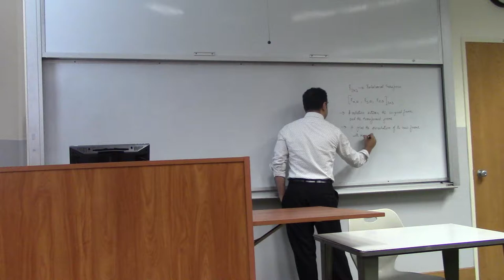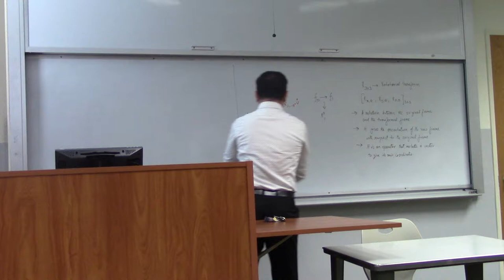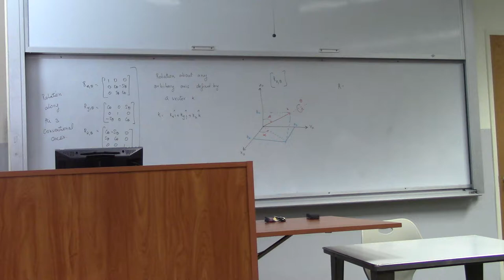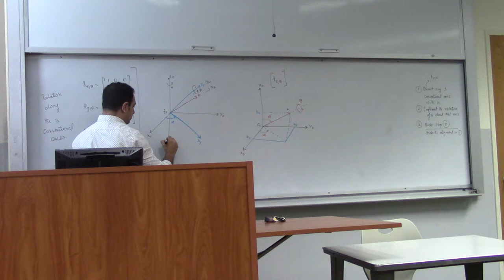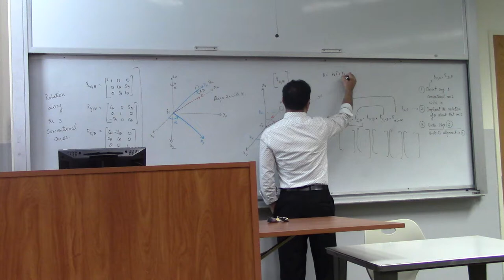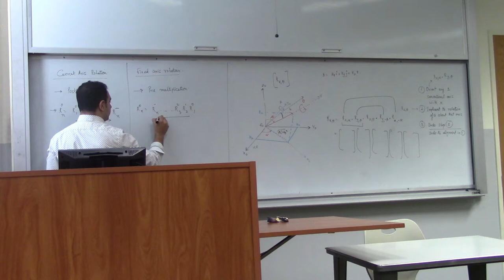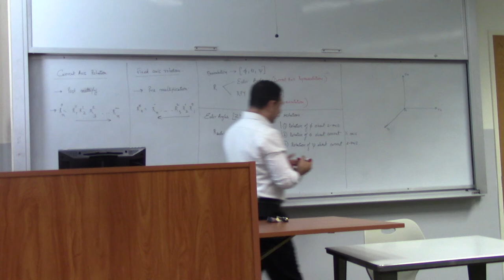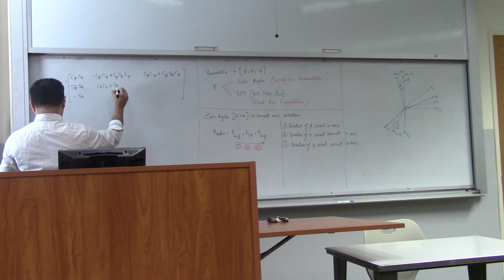Lecture 4A (9-7-17) - Introduction to Robotics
University of Bridgeport
Introduction to Robotics
Fall 2017